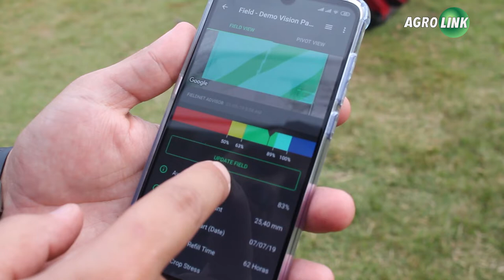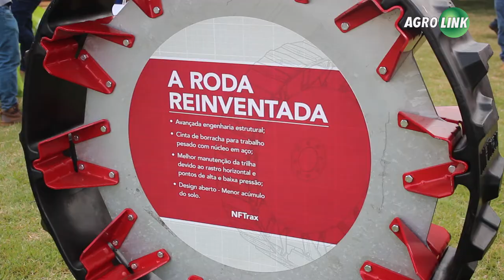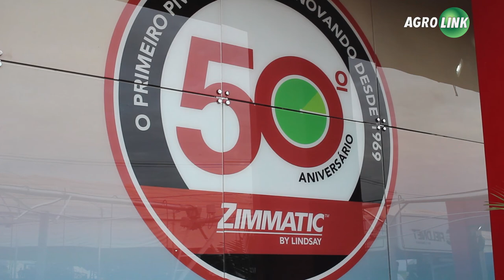Irrigar de forma correta faz toda a diferença na lavoura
A área irrigada no Brasil está em crescimento. O produtor precisa saber a hora certa de irrigar, quantidade, regulagem de equipamentos, Um software faz os cálculos e entrega tudo pronto ao produtor.